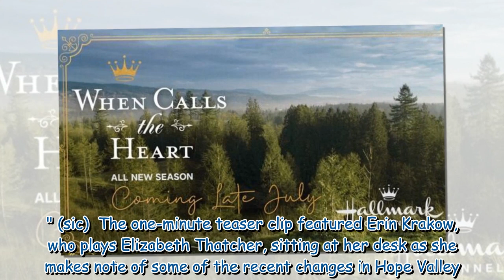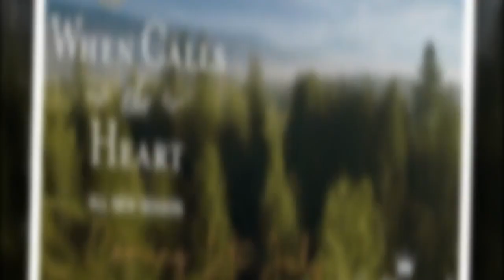When Calls the Heart' show boss addresses 'push backs'